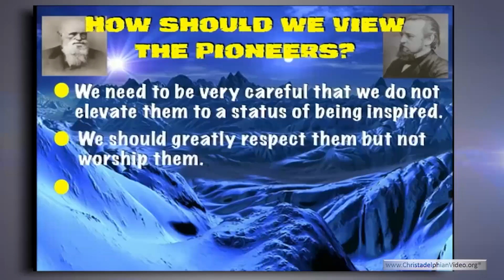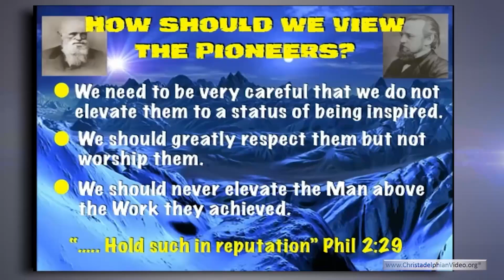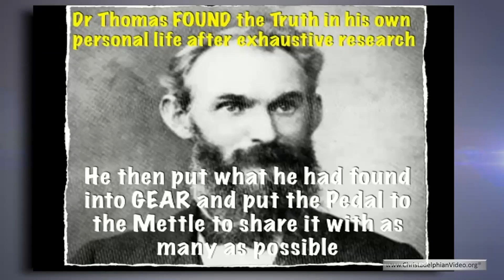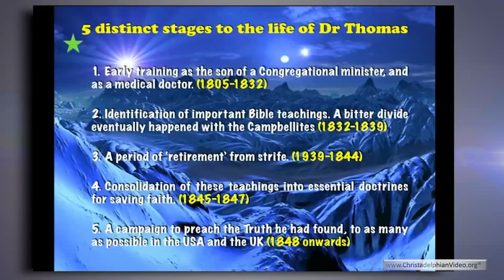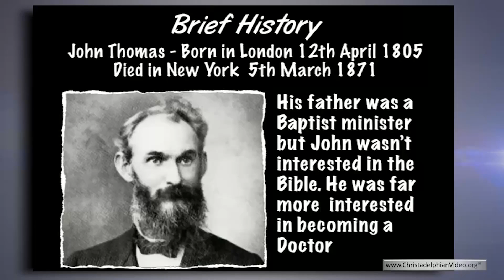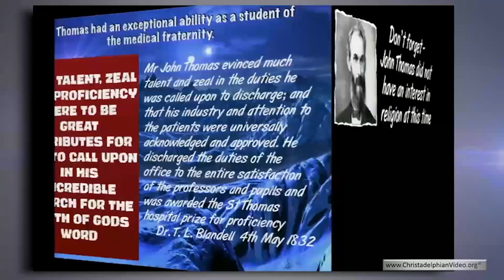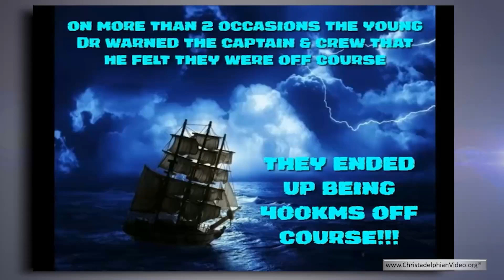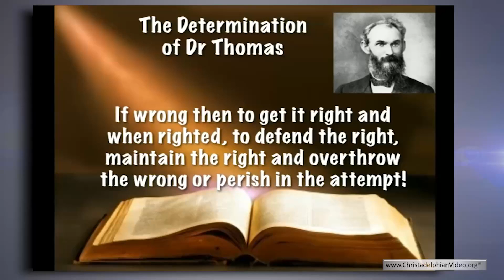Where it all began, Two men Two missions One Goal #1 Bro Thomas part 1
A Christadelphian Video:
Two illustrated talks describing the public life and works of Dr John Thomas who found the Truth of the Bible message after exhaustive research and laid the foundations of the Christadelphian community. His energetic labours and vigorous Scripture talks and debates to explain and defend his newly discovered position are dealt with, as are the more personal details of his private and family life. The talks will be useful to those who wish to know about the history and development of the Christadelphians.